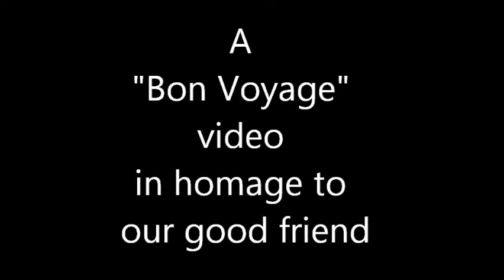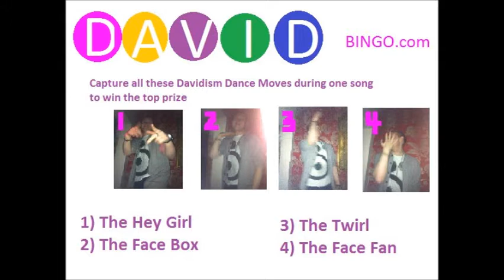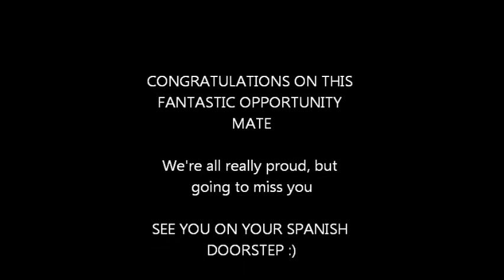A homage to David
A tribute to a great mate who left the UK for a new life in Spain